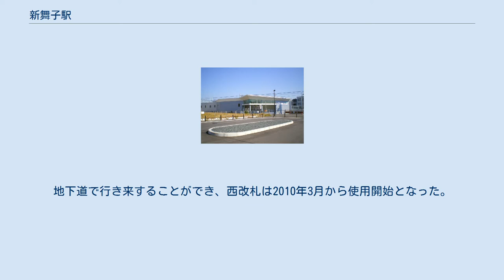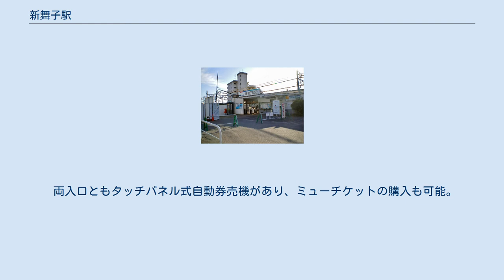新舞子駅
新舞子駅（しんまいこえき）は、愛知県知多市新舞子にある名鉄常滑線の駅である。
駅名・地名の由来は、当駅付近に広がっていた防砂林のある砂浜一帯が、兵庫県神戸市垂水区にある舞子付近の風景と似ていることからである。
終日有人駅である。
2010年7月16日より新駅舎となった。
また、駅北側の踏切の歩道拡張に伴い、ホーム北側を削り南側を若干延長した。
ホーム有効長は8両である。
 東改札が有人、西改札が無人。
地下道で行き来することができ、西改札は2010年3月から使用開始となった。
両入口とも駅前にロータリーが設けられており、改札口のすぐ側に自転車置場がある。
西改札口にはさらに自動車のパーキングもある。
 両入口ともタッチパネル式自動券売機があり、ミューチケットの購入も可能。
 西改札側構内（2番線）には精算やmanacaや交通系ICのチャージに対応する設備が無いため、出場に際してそれらが必要な場合は東改札の精算窓口を利用しなければならない。
 「知多の統計」、「移動等円滑化取組報告書」によると、近年の1日平均乗降人員は下表のとおりである。
 2005年に特急停車駅になって利便性は向上しているが利用客はそれほど多くない。
近年は利用客が増加傾向にある。